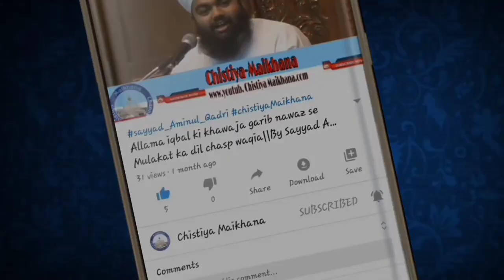Kiya Biwi Ko Naam Lekar Pukarne Se Nikaah Tut Jata Hai? Sayyed Aminul Qadri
(1)Sayyed Aminul Qadri Bayan
(2)Sayyed Amin ul Qadri
(3)Sayyed Amin Qadri bayan
(4)aminul qadri
(5)aminul qadri ki taqreer
(6)Sayyed Aminul Qadri live
(7)Syed amin qadri
(8)Sayed amin ul qadri
(9)Sayyed aminul qadri sort cilips?
(10)Maulana Sayyed Aminul Qadri